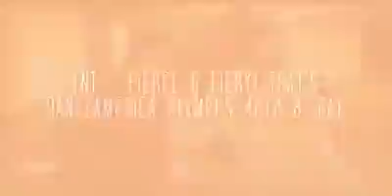Dance Olympus 2019